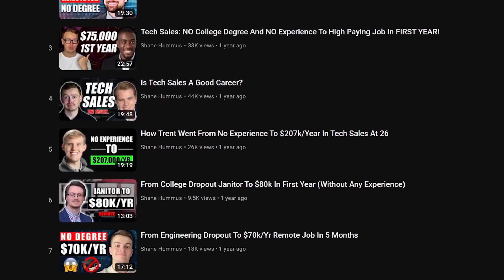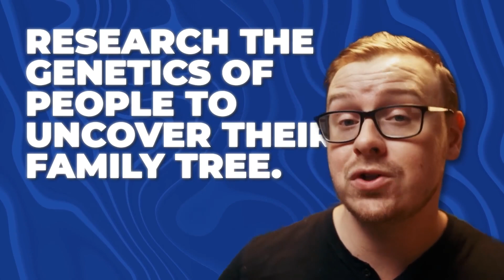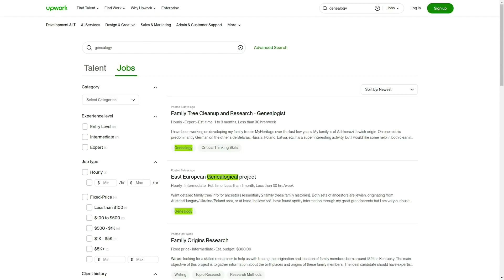Remote work from home jobs no experience worldwide | No Degree | Financial Freedom | Leroy A Brown